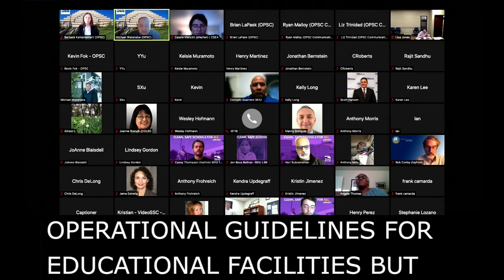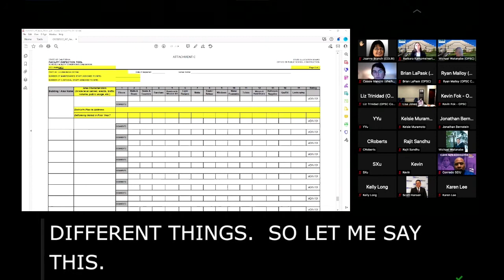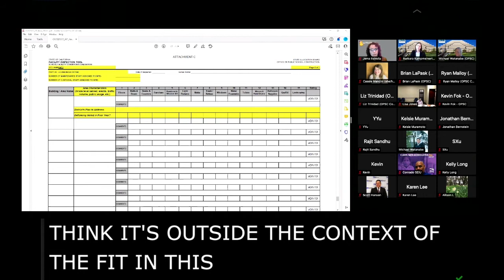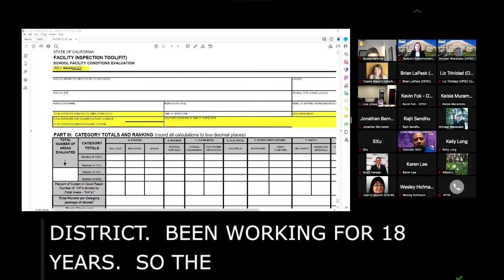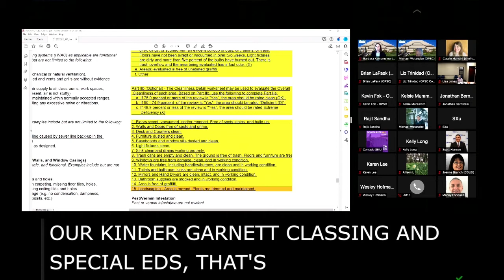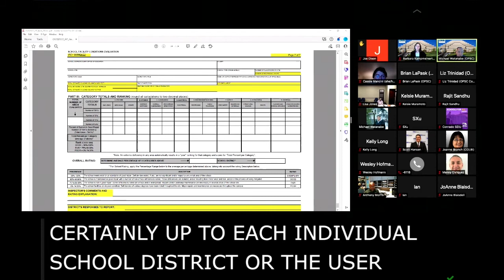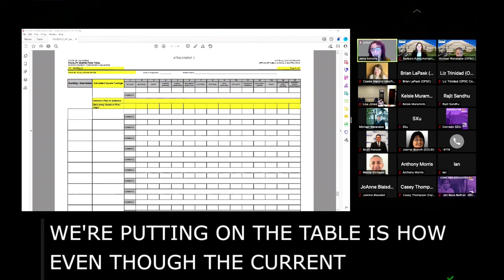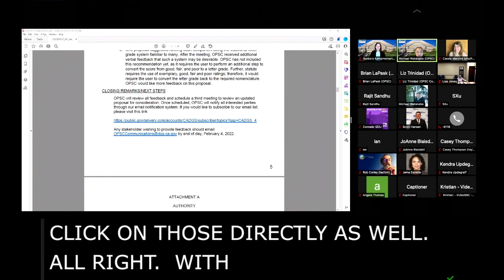January 20, 2022 OPSC Stakeholder Meeting --- Facility Inspection Tool (2nd)